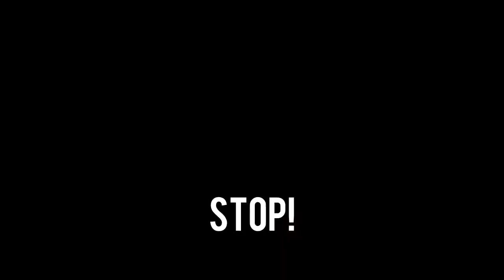ALONE ISN'T GOOD!| #008 | Minecraft Skyblock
Diesmal leider alleine :/
IP: mc.meinmichi.net
Minecraft 1.8.1 | Mojang
Schreibt in den Kommentaren, was ihr verbessern würdet! :)

Krass, du hast bis hier gelesen?! Geiler Tyüp :D